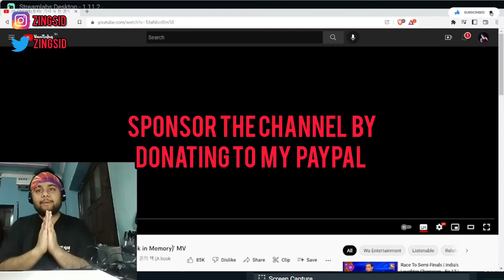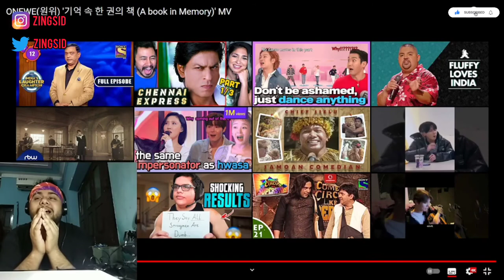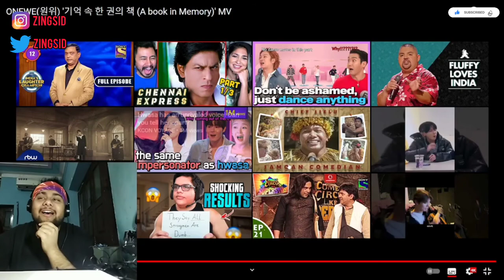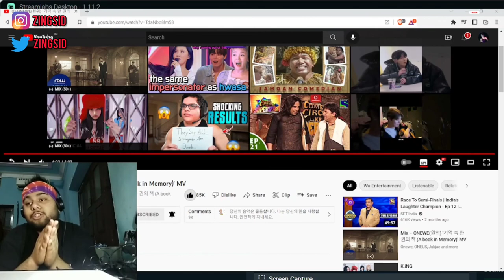This Is ❤️✨ | ONEWE(원위) '기억 속 한 권의 책 (A book in Memory)' MV | Indian Reacts to K-Pop Band (English)